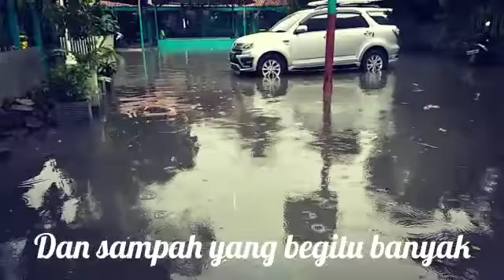Cerita keciL Betapa berharganya dan semangat ku sekoLah. Walau kadang kala tergenang